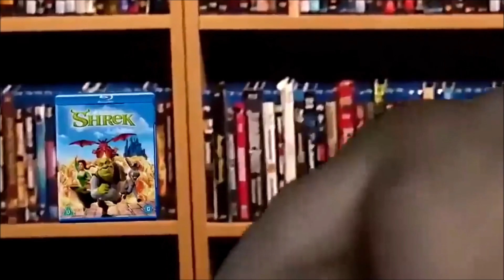Team Milos Showcase | Hunt: Showdown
So, we decided to join 1-100 Prestige Challenge as a Team Milos!
Event is starting 8 Feb 2020, 4 PM CET/10 AM EST

Rachta Z: You are on my channel pleb